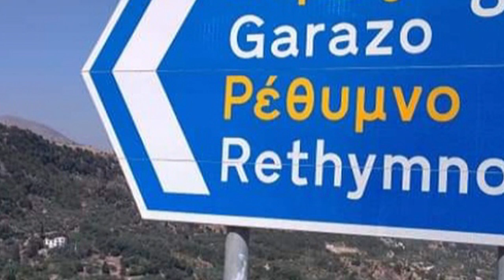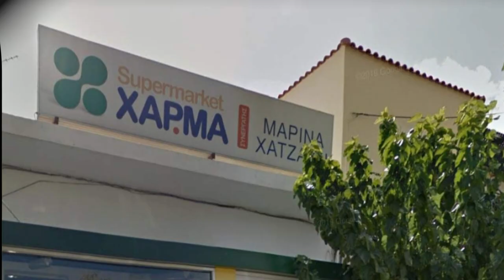ΑΦΙΕΡΩΜΑ ΣΤΟ ΓΑΡΑΖΟ ΕΝΑ ΚΕΦΑΛΟΧΩΡΙ ΤΟΥ ΜΥΛΟΠΟΤΑΜΟΥ &Στη Ταβερνα του Μηνα Λυρα Μαν Κλαδος Μαν Ηλιακης